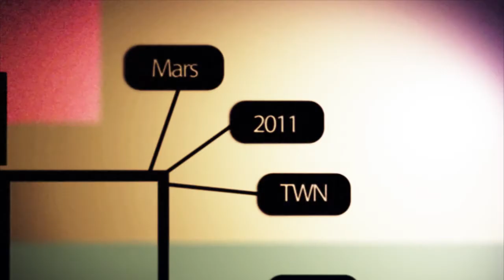TWN at Go-Élan Playground Equipment manufacturer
Reporting on AF-Weld usage